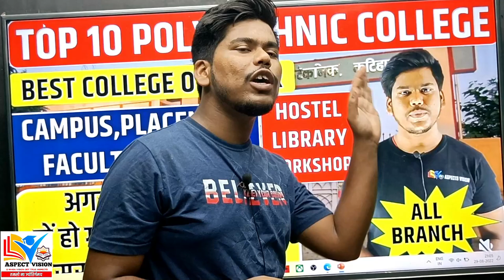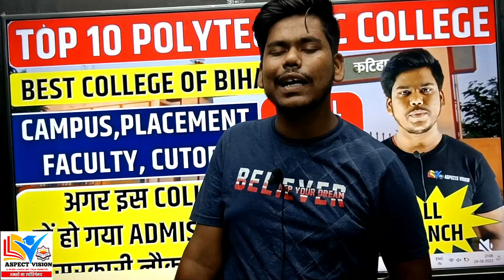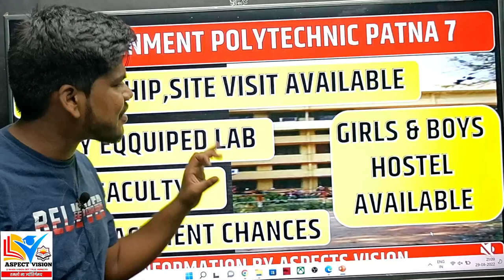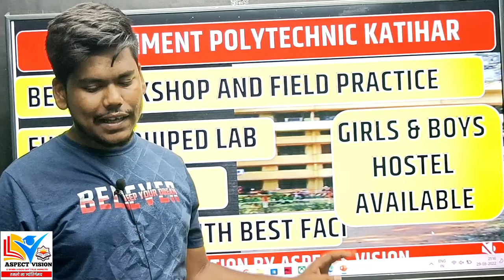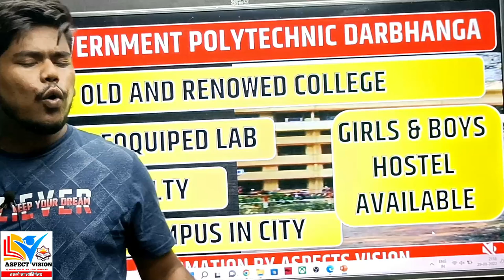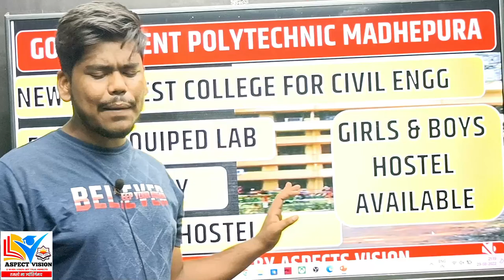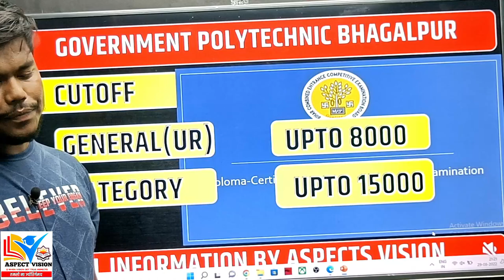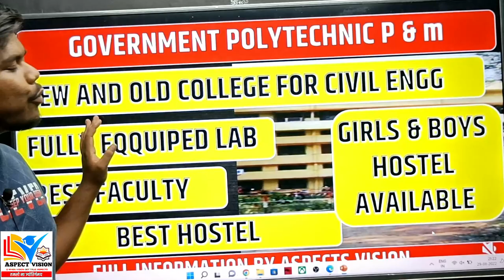Top 10 Polytechnic College of Bihar || Campus Faculty Hostel Placement Fee || Bihar Polytechnic 2022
TOP 10 POLYTECHNIC COLLEGE OF BIHAR || BEST DIPLOMA COLLEGE IN BIHAR || BEST DIPLOMA COLLEGE OF BHAR

c 2022 choice filling,bihar polytechnic counselling,bihar polytechnic counselling date,bihar polytechnic choice filling,bihar dcece pe 2022 choice filling,dcece pe 2022 choice filling